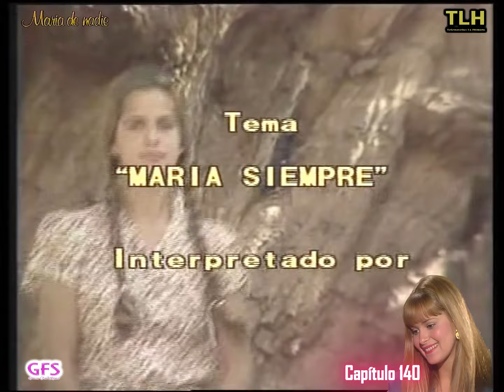María de nadie | Capítulo 140 | Grecia Colmenares & Jorge Martínez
PROHIBIDO DESCARGAR ESTE VIDEO, RESPETA EL TRABAJO AJENO POR FAVOR.

Capítulo 140 de la telenovela Argentina MARÍA DE NADIE (1986).